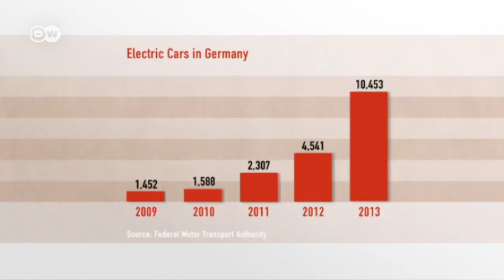Talk about Electro-Mobility | Made in Germany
Made in Germany's studio guest on electro-mobility: Dr. Weert Canzler of the Berlin Social Research Center.